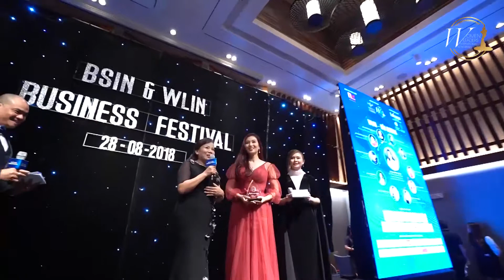Lễ ra mắt các CLB WLIN tại sự kiện BSIN & WLIN BUSINESS FESTIVAL 2018_WLIN HAI DUONG